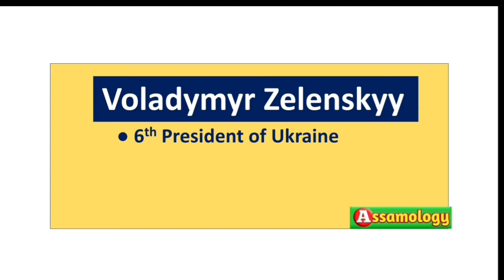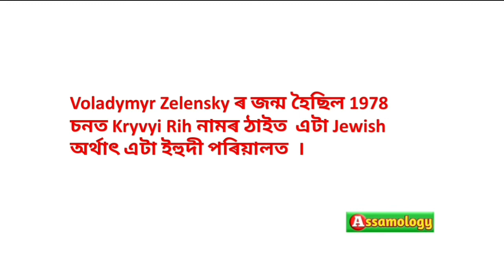Ukrainian President, Ukraine-Russia war, ইউক্ৰেনৰ ৰাষ্ট্ৰপতি Voladymyr Zelensky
Ukrainian President Voladymyr Zelensky, Ukraine Russia war,